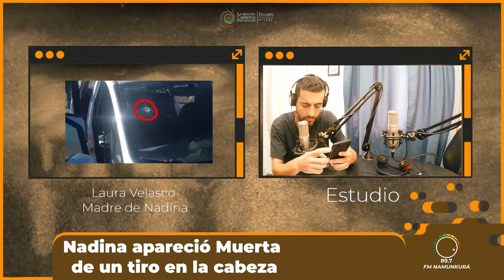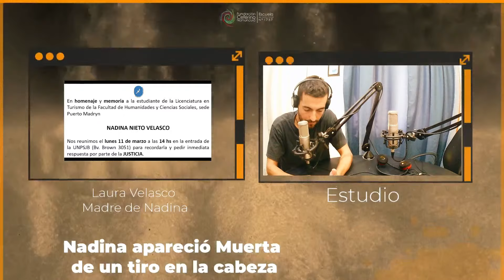“El arma es de Bruno Sancci” | 🎙 Laura Velasco, madre de Nadina, estudiante madrynense asesinada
Puerto Madryn (Chubut)